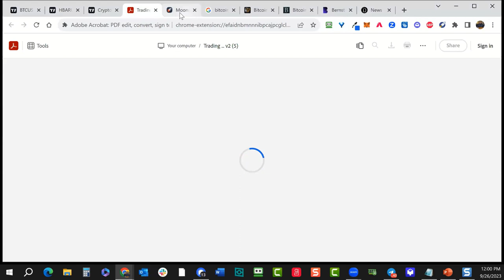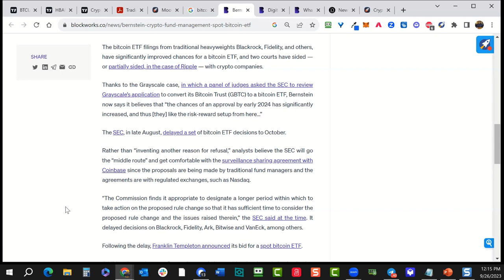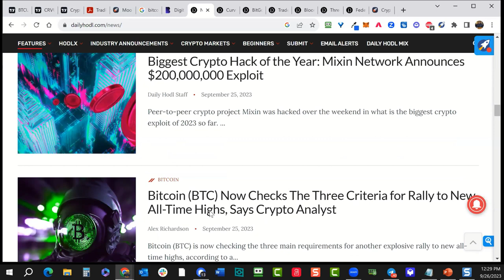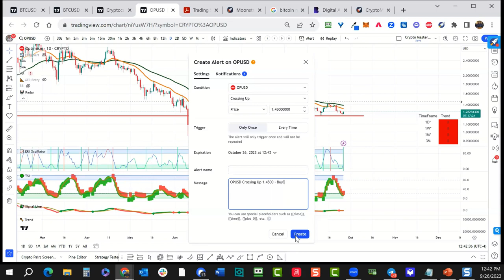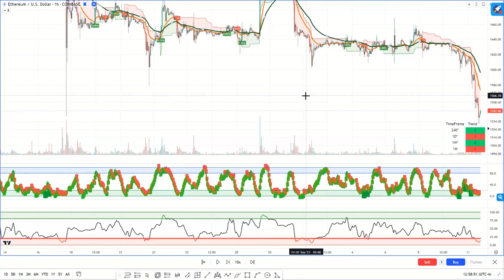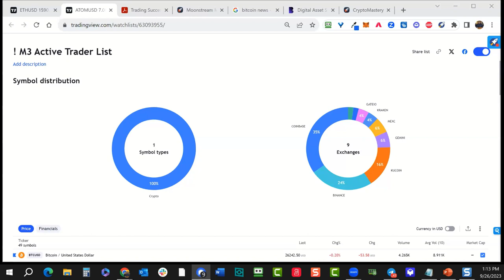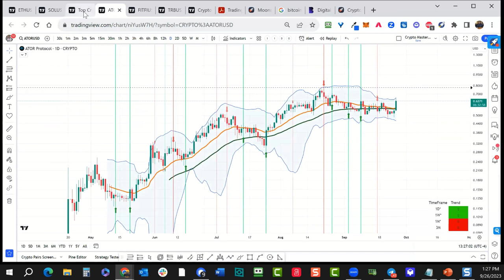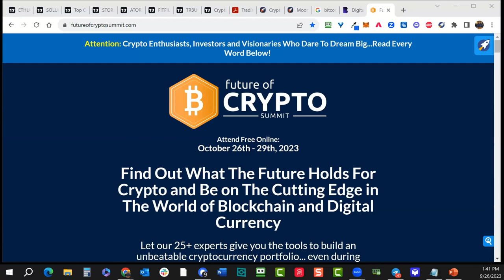Crypto Mastery - Weekly / Crypto Winter or Crypto Spring -- Is it Time To Buy?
🧑‍💻 The Future of Crypto Summit
The 3-day digital event consists of 25+ world-class experts in the field of crypto investing who are sharing their inside secrets, tactics, and strategies to find assets to invest in.